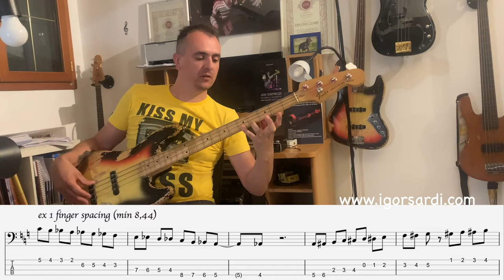Jaco: Studio Completo (Vol.2) - (Video 3) - Esercizi Cromatici